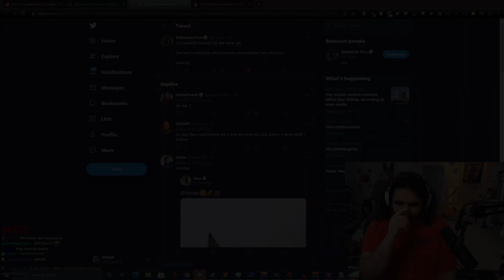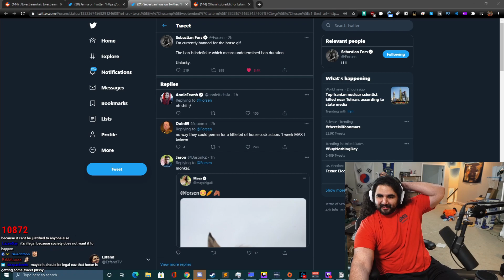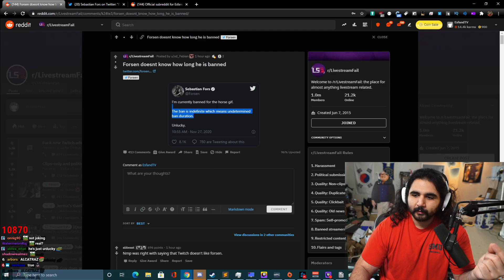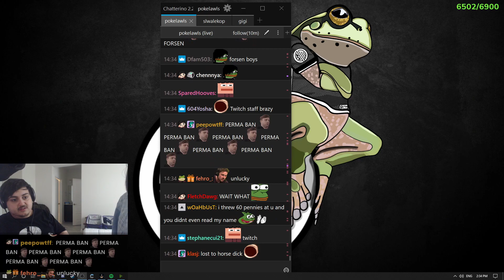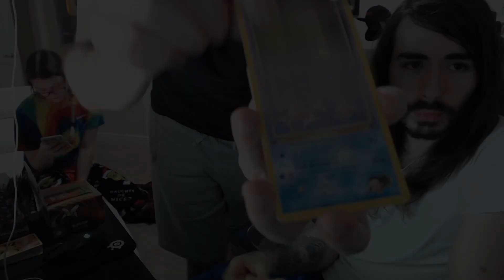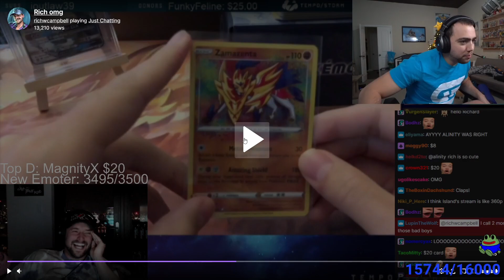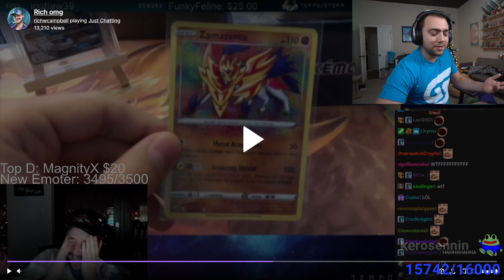SO LUCKY😱!/_\FORSEN GOT BANNED😩! - DAILY DOSE of TWITCH #26